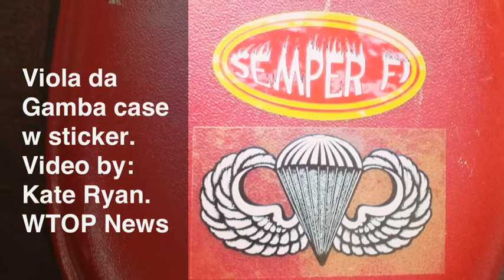Above and Beyond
A trio of musicians is honored for their volunteer work at Naval Support Activity Bethesda, home of Walter Reed National Military Medical Center.